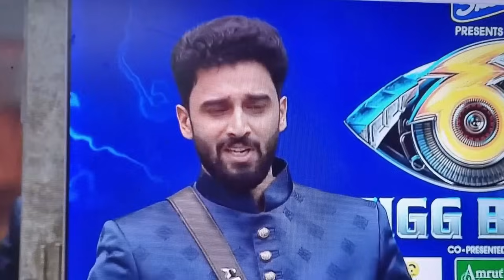പലരുടെയും കുരു പൊട്ടിച്ചു അഭിഷേക് ശ്രീ കുമാർ 😯😯 Bigg Boss Malayalam season 6 live bbms6 Abhishek